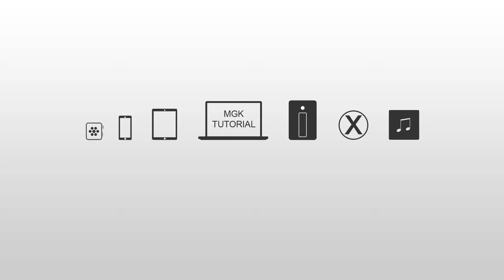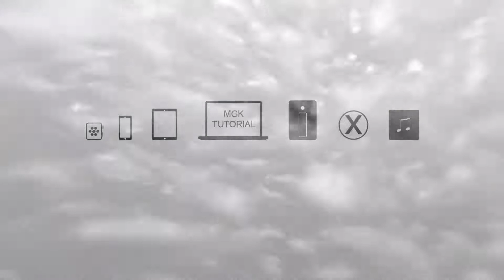GoPro Hero 4 Session MEGA TEST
Mega test de la GoPro Hero 4 Session